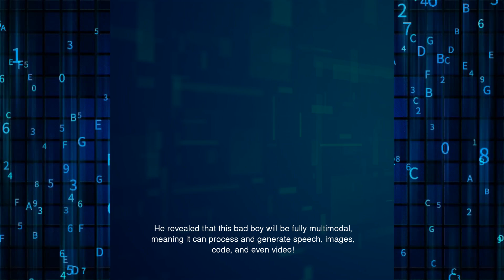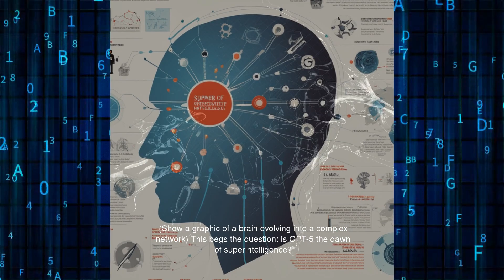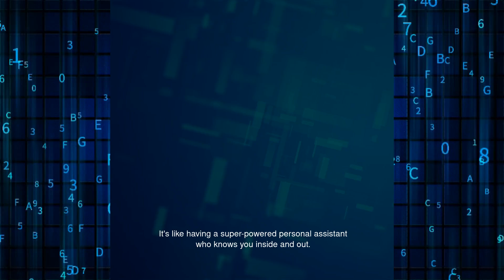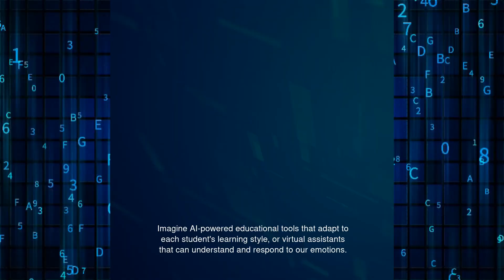GPT-5: The Future of AI is HERE! (Mind-Blowing Capabilities Revealed)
Get ready to be AMAZED! We're diving deep into GPT-5, OpenAI's next-gen AI model with VIDEO, SPEECH, and INSANE accuracy. Is it superintelligence? Let's find out!